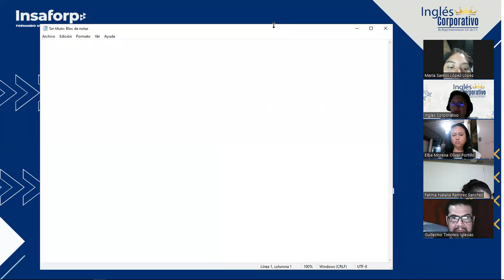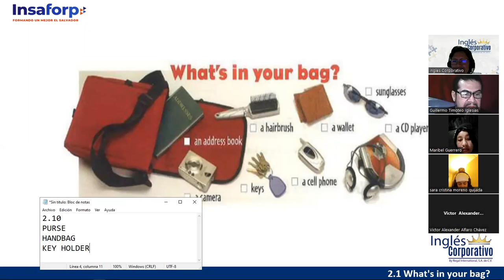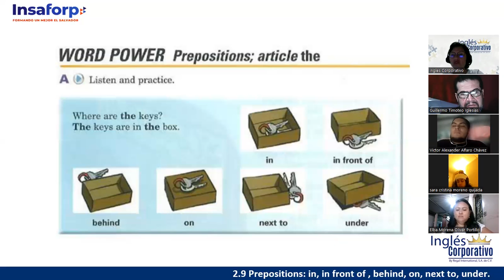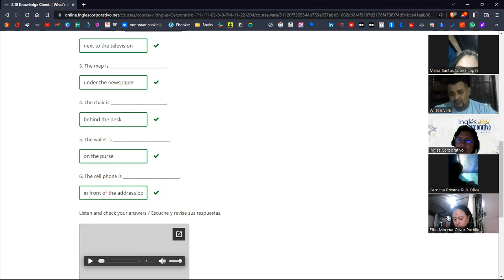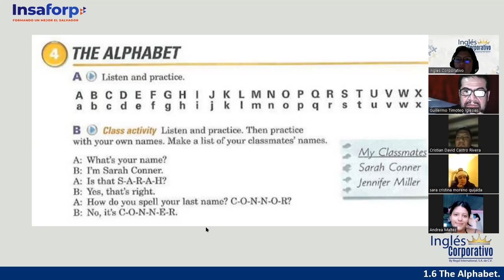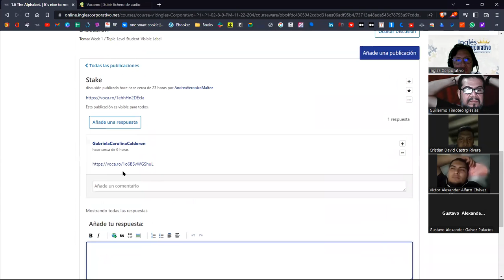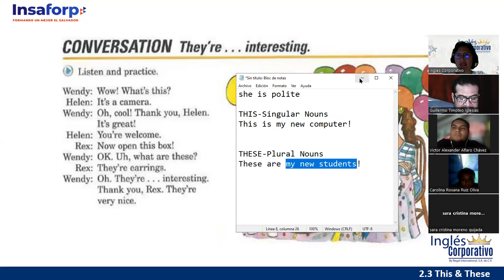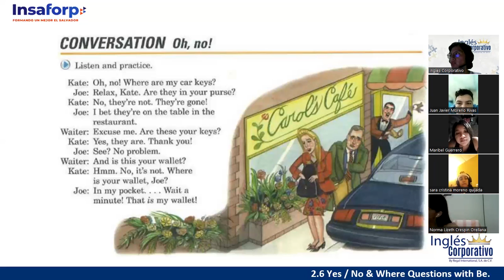Inglés Corporativo - 17 de Noviembre - Prepositions-This-These- Session 04